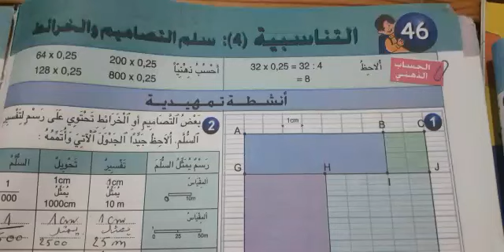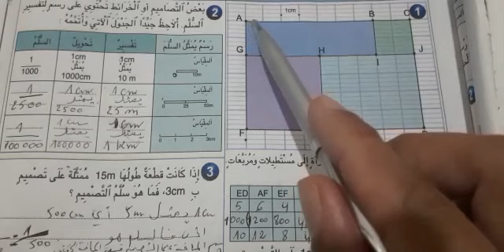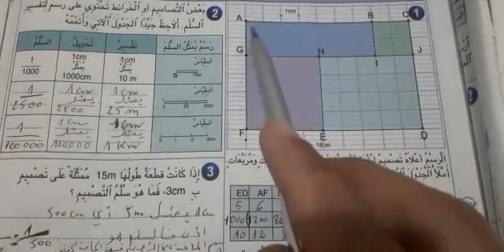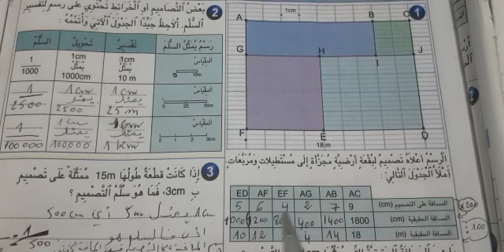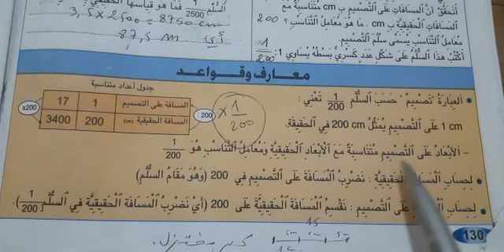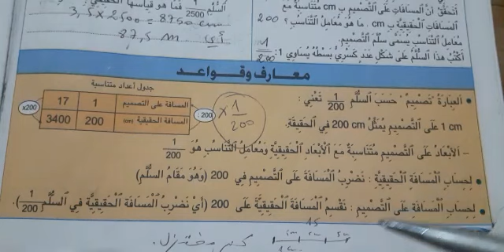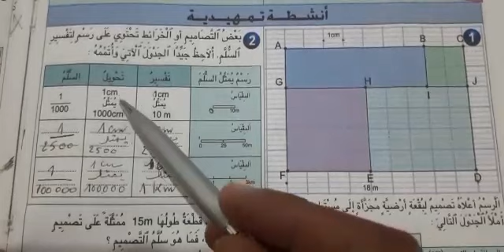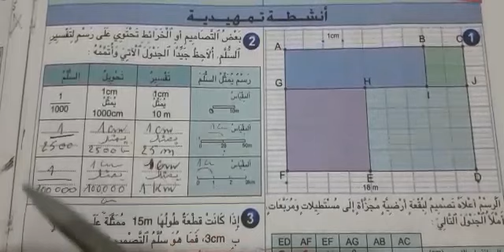التناسبية4سلم التصاميم والخرائط القسم الخامس